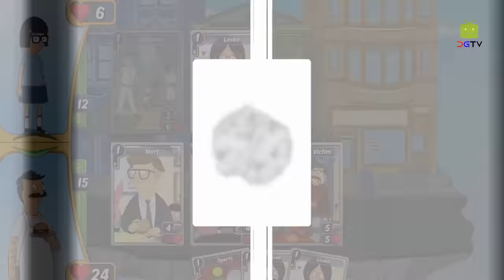Animation Throwdown (by Kongregate) Android Gameplay [HD]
For the primary time ever with Animation Throwdown Game, 5 of your favorite animated shows square measure along in one wonderful collectable game.

FAMILY GUY! BOB’S BURGERS! FUTURAMA! Yankee DAD! KING OF THE HILL! It’s Animation Throwdown the hunt for Cards!

Featuring many your favorite characters and moments from your favorite episodes. Collect character cards, optimize your deck, and make new combos as you fight in associate epic card battle bacchanal.

The game could also be digital, however the stakes square measure real! The fate of the planet rests in your hands!
(*Stakes aren't real)
(**The fate of the planet doesn't rest in your hands.)

STEWIE, BENDER, TINA BELCHER, volute HILL & ROGER THE ALIEN square measure all anticipating you! Transfer ANIMATION THROWDOWN currently and begin kicking and/or touching butts!

ANIMATION THROWDOWN GAMEPLAY FEATURES:
- Collectible card battle game.
- Five of your favorite cartoons along for the primary time ever!
- Hundreds of cards and combos that includes characters from every show.
- 25 Chapters that includes moments and locations from your favorite episodes.
- Endless hours of play, provided you ne'er stop taking part in.
- Challenge alternative players from everywhere the world within the multiplayer Arena.
- Collect, upgrade, and fuse your cards to success.
- Laugh until you drop your phone or pill into the toilet!

PLEASE NOTE: Animation Throwdown the hunt for Cards is liberal to play, however some further game things are often purchased for real cash. You’ll be able to disable in-app purchases in your device's settings.

We welcome your feedback.

WHAT'S NEW:
- New changes between menus and updates to Edit Deck, Investigation, and Shop islands!
- Fresh Research notified on the main menu.
- Additional back battle speed settings!
- Daily Missions are up and successively!
- Guild Conversation is now live! Chat to you friends!